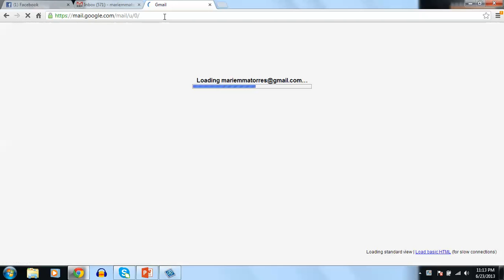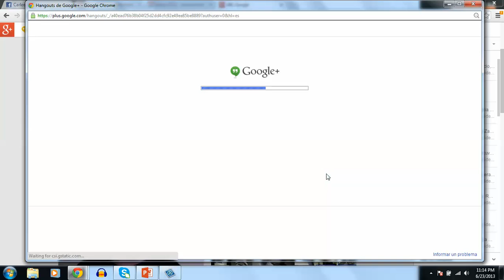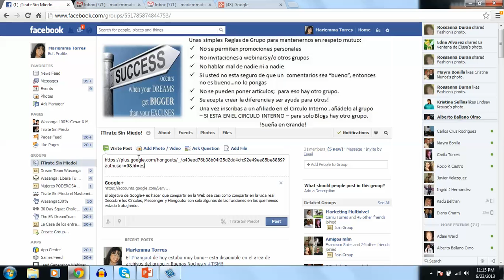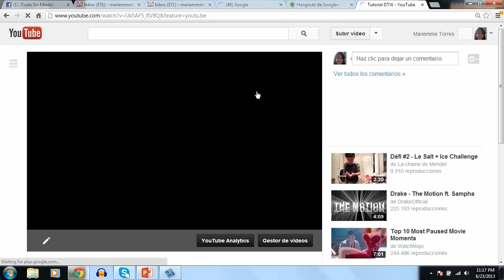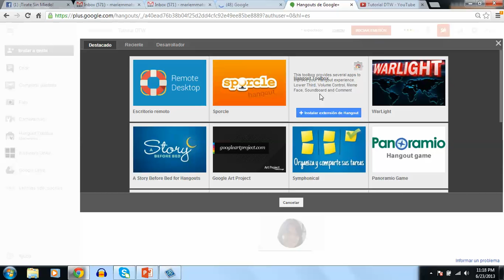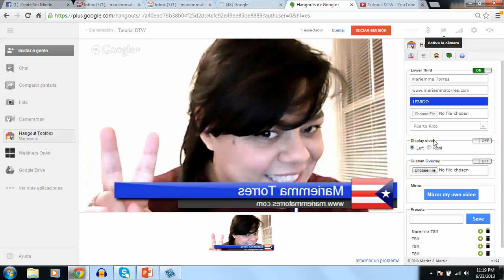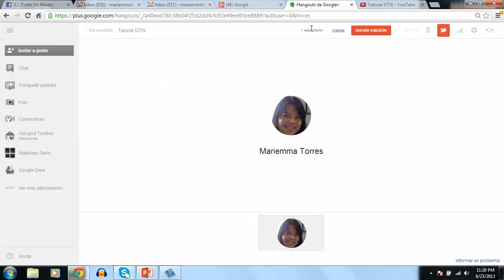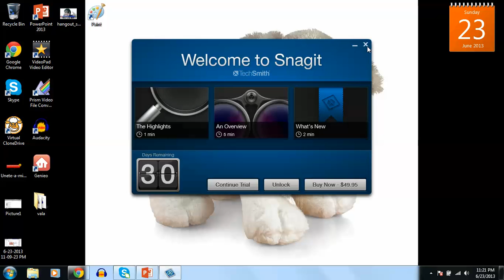Como hacer Un Hangout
Te puedo enseñar como empezar a generar $1,000 dolares extras mensuales! Registrate GRATIS aqui!